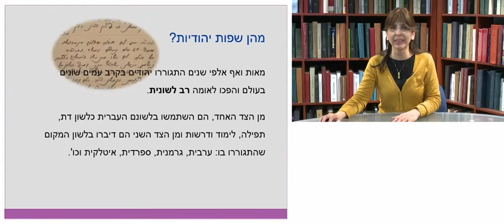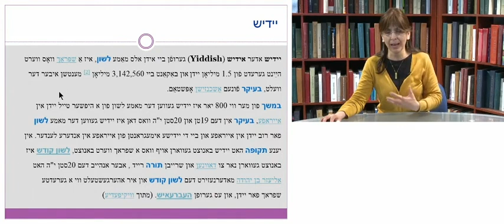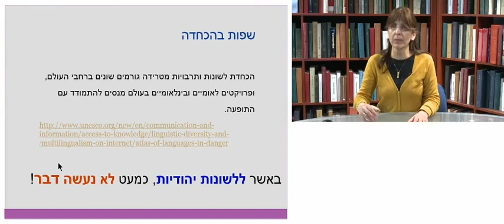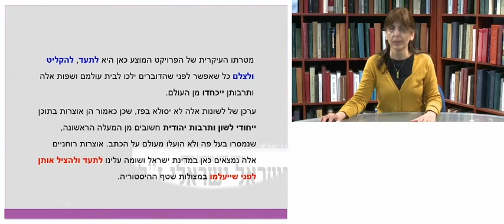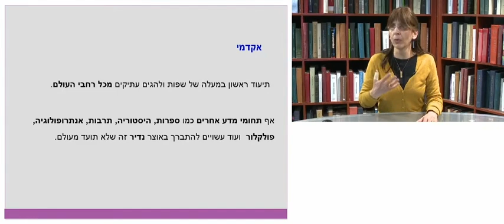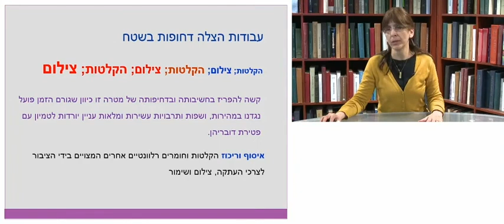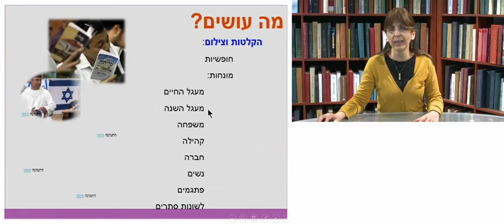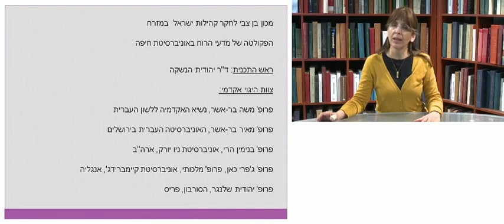פרופ' יהודית הנשקה מציגה את מיזם לשון הבית: תיעוד ושימור לשונות היהודים ותרבויותיהם